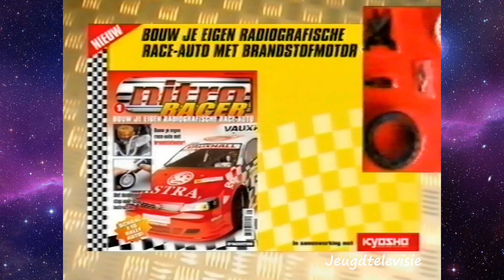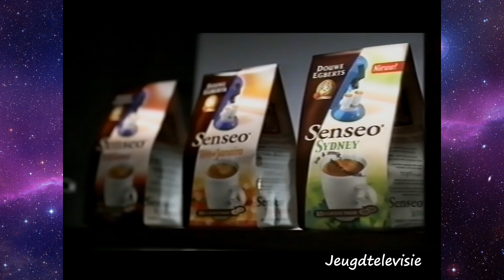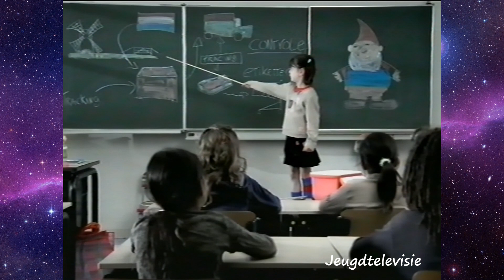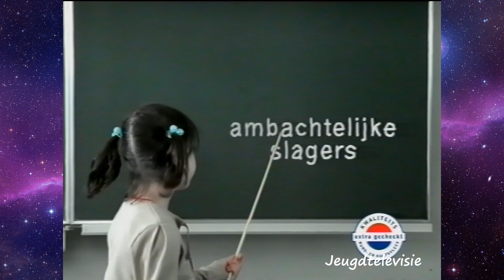STER Reclame 14-09-2004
Een compleet Ster-blok met de volgende reclames:
0:00 Nederland 3 STER intro
0:07 Nitro Racer
0:37 Interpolis
1:07 Maaslander
1:32 Danone
2:03 Maaslander
2:13 Douwe Egberts Senseo
2:43 Sun
2:58 Douwe Egberts Senseo
3:09 Vlees (effe checken)
3:49 Hyundai
4:19 Vlees (effe checken)
4:24 Dettol
4:54 Nokia
5:15 C1000
5:30 Nederland 3 STER outro